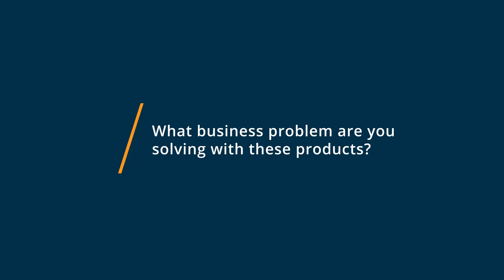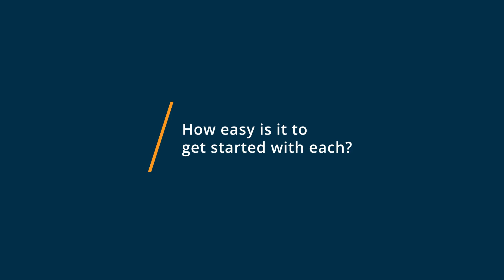DocFly vs Adobe Acrobat Reader DC: Why I switched from Adobe Acrobat Reader DC to DocFly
🥊  Considering DocFly vs Adobe Acrobat Reader DC? See which is better. DocFly vs Adobe Acrobat Reader DC Comparison: Features, Pricing and Integrations comparison.

💡📘 Interested in DocFly? Browse DocFly reviews, pricing and compare with popular alternatives

💡📘 Interested in Adobe Acrobat Reader DC? Browse Adobe Acrobat Reader DC reviews, pricing and compare with popular alternatives

DocFly Review 2021.

Online cloud-based platform that allows you to quickly create, edit and review PDF files. (fka PDFPro).

PDF and document management solution designed to help businesses of all sizes, government officials, and lawyers create, edit, split, merge, modify, and rotate PDF files. DocFly enables administrators to convert files in MS Word, MS Excel, and MS PowerPoint into PDFs. Teams can utilize the platform to add or erase texts, images, watermarks, and signatures, reorder pages, and convert PDFs into JPG and PNG file formats. It allows administrators to add or change passwords to secure PDF files.

Adobe Acrobat Reader DC Review 2021.

Cloud-based PDF reader for viewing and editing PDF documents.

Free PDF reader that allows users to view, sign, annotate, and print PDF documents.

0:00 Intro
0:10 What business problems are you solving with DocFly and Adobe Acrobat Reader DC?
0:45 What is DocFly best for?
1:01 What is Adobe Acrobat Reader DC best for?
1:23 How easy is it to get started with DocFly and Adobe Acrobat Reader DC?
1:53 What recommendations do you have for those considering DocFly and Adobe Acrobat Reader DC?